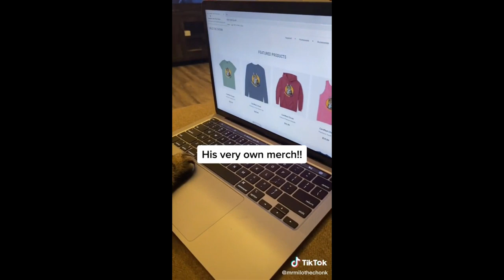humorous animal videos 2023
You may visit this page daily to see some of the funniest animals. Funny Animals video 2023 | Funny Cats and Dogs